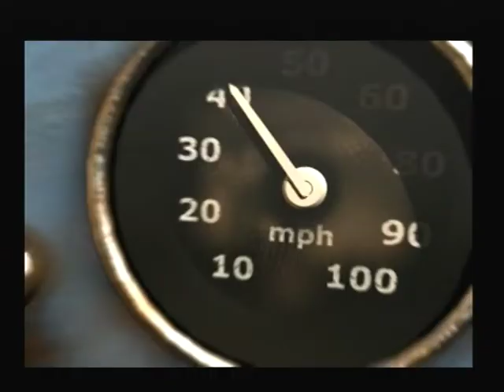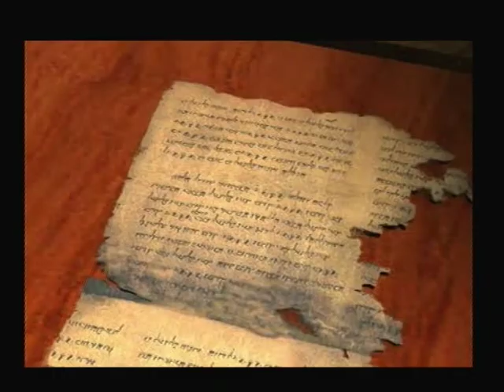Tomb Raider IV 4 The Last Revelation KV5 .mpg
Hi, Welcome to KV5

Level 5

*Be sure to find all the secrets so you can access the
bonus level at the end of the game. (PC Only)

Items:- 14

Health Pick-ups:- Small Midi-Packs:- 1 Large Midi-Packs:- 6

Ammo Pick-ups:-
Regular Shotgun Shells:- 1 Wide-shot Shotgun Shells:- 3
Normal Grenades:- 1 Flash Grenades:-  Super Grenades:-
Normal Arrows:- 1 Poisoned Arrows:-  Explosive Arrows:-
Uzi Clips- 1
Revolver:-
Flairs:-

Weapons:- None!

Key:- None!

Other Pick-ups:- None!

Vehicles:- The Jeep!

Helpers:- None!

Kills:- 4

Animals & Goons:-  Black Scorpions & Gunmen

Traps:- Various Deep Pits With Spikes At The Bottom

Secrets:- 4/4

All Secrets and Items.100%

If theirs any items I've missed please let me know where they are, Thanks!

Website where i get my info from:- Stella's Tomb Raider website